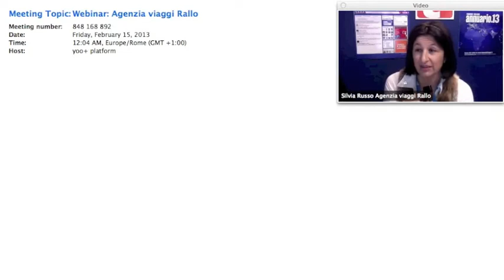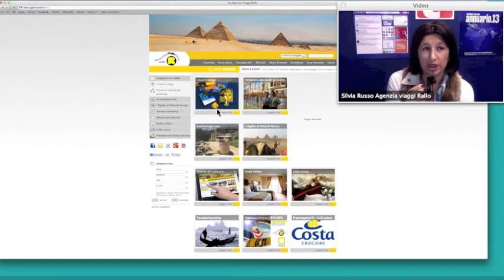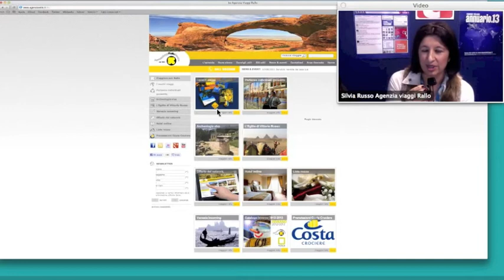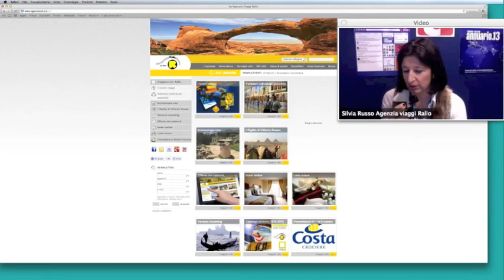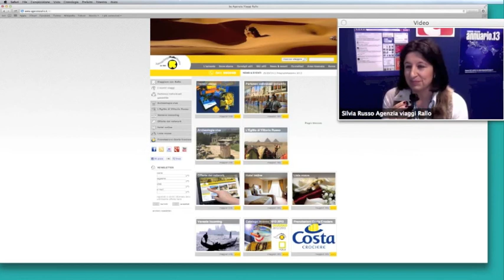Webinar Bit 2013 di Agenzia Rallo